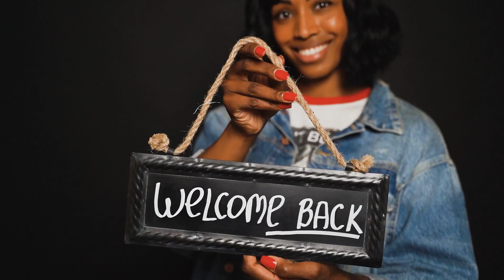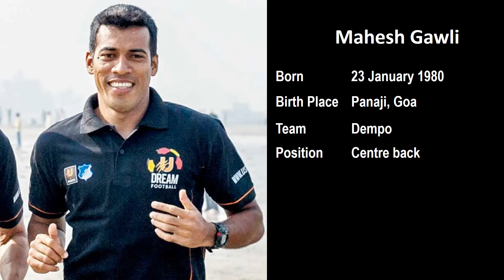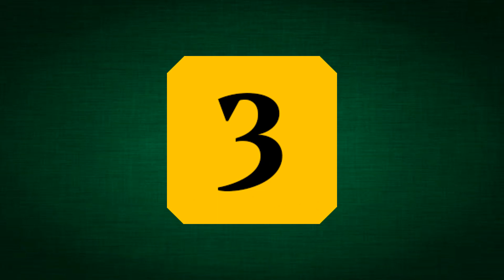Top 10 Men Football Players In India With Most Appearances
Sunil Chettri is India’s most-capped player. He made his international debut for India against Pakistan in 2005 and in 2018, he became the only the second Indian player in history to play 100 international matches after Bhaichung Bhutia.

Sunil Chhetri - 142 (still active)
Bhaichung Bhutia - 107
IM Vijayan - 88
Shabbir Ali - 81
Mahesh Gawali - 79
Climax Lawrence - 78
Gouramangi Singh - 73
Sudip Chatterjee - 67
Subrata Paul - 67
Rennedy Singh - 66

People also ask:
Who has the most appearances in football history?
Who is the greatest player who used to play football in India?
Who has the most men's football caps?
Where is football played the most in India?Who has the most appearances in football history?
Where is football played the most in India?